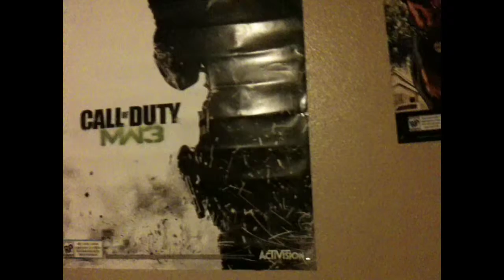Xbox VS Playstation